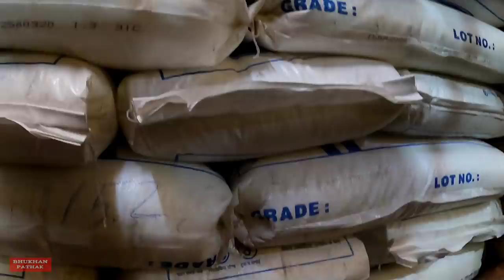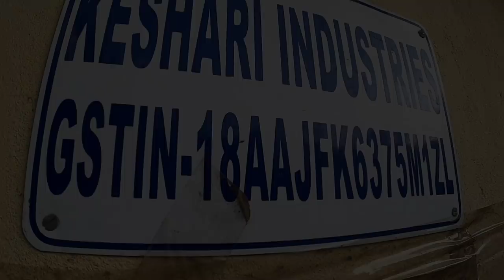First time in Assamese,How to make Plastic Chair, Bucket,Jug Etc live from Factory by Bhukhan Pathak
Making Shaking
Ep -1
by Bhukhan Pathak

Keshari Industries"
Keshari group of industries
"marco" " miracle" marco and miracle" "furniture" "household.

A Vlog by Bhukhan Pathak
Assamese Mixture